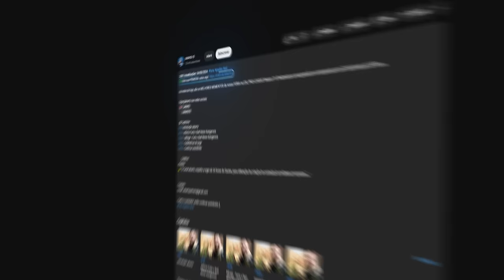FALLEN INSANO NO REMATCH!! Furia vs Eternal Fire - BB Dacha Belgadre Play in - MELHORES MOMENTOS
Furia vs Eternal Fire - BB Dacha Belgadre Play in - MELHORES MOMENTOS

🎮 Créditos: @peacemakerL @BernardoBiDa